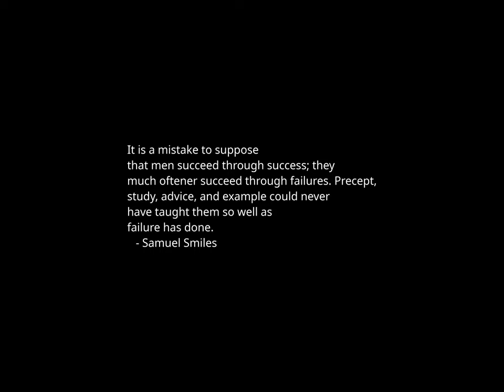Sunset Time-lapse: Monday, February 05, 2024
'Progressive decline' in Boeing’s standards, says Emirates airline president

Study Claims Global Temperatures Have Already Exceeded Critical 1.5C Threshold—Here’s Why

Powell Says Only 3 Rate Cuts In 2024—But Market Still Doesn't Buy It

Snap Slashes 10% Of Workforce In Latest Tech Layoffs

Lankford defends border bill amid GOP criticism: ‘Don’t just go off of Facebook’